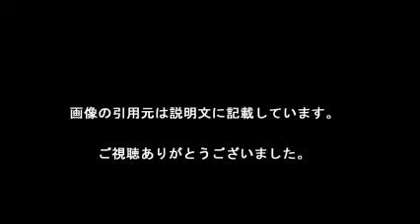ダウンタウン松本 R－1グランプリ優勝 ハリウッドザコシショウは「群を抜いてたよね」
【引用元画像】
00:00:00.00 → ・ハリウッドザコシショウオフィシャルブログ「南海ホークスは今 ...

00:00:08.00 → ・「R-1」優勝、狂気の芸人ハリウッドザコシショウとは何者か - エキレビ！(1/3)

00:00:16.00 → ・【史上最狂芸人】 ハリウッドザコシショウまとめ - NAVER まとめ

00:00:24.00 → ・R-1ぐらんぷり2016でハリウッドザコシショウが優勝することもドラクエの ...

00:00:32.00 → ・優勝はハリウッドザコシショウ！「R-1ぐらんぷり2016」決勝速報 - お笑い ...

00:00:40.00 → ・何が面白いのか分からない？ 『R-1』王者・ハリウッドザコシショウの“正体 ...

00:00:48.00 → ・ハリウッドザコシショウの古畑任三郎漫談（ちゃりんこ編） - YouTube

00:00:56.00 → ・ハリウッドザコシショウオフィシャルブログ「南海ホークスは今 ...

00:01:04.00 → ・「R-1」優勝、狂気の芸人ハリウッドザコシショウとは何者か - エキレビ！(1/3)

00:01:12.00 → ・【史上最狂芸人】 ハリウッドザコシショウまとめ - NAVER まとめ

00:01:20.00 → ・R-1ぐらんぷり2016でハリウッドザコシショウが優勝することもドラクエの ...

00:01:28.00 → ・優勝はハリウッドザコシショウ！「R-1ぐらんぷり2016」決勝速報 - お笑い ...

00:01:36.00 → ・何が面白いのか分からない？ 『R-1』王者・ハリウッドザコシショウの“正体 ...

00:01:44.00 → ・ハリウッドザコシショウの古畑任三郎漫談（ちゃりんこ編） - YouTube

【関連動画】
・【R 1グランプリ2016】ハリウッド ザコシショウ ファーストステージ HD 良音

ハリウッドザコシショウ ドラクエ
ハリウッドザコシショウ ものまね
ハリウッドザコシショウ ライブ
ハリウッドザコシショウ youtube
ハリウッドザコシショウ 有吉
ハリウッドザコシショウ キムタク
ハリウッドザコシショウ ケンコバ
ハリウッドザコシショウ 野々村
ハリウッドザコシショウ 誇張